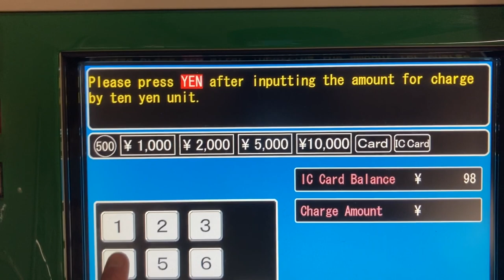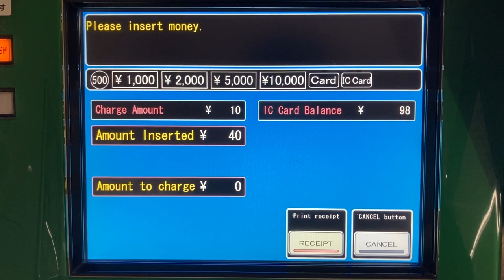Osaka Metro 緑色ののりこし精算機 英語画面で乗車券の精算、ICカードチャージをする様子 京橋駅